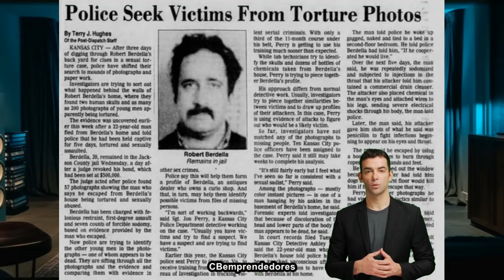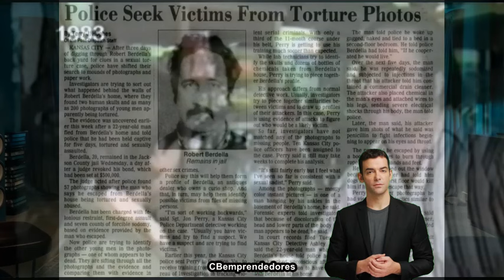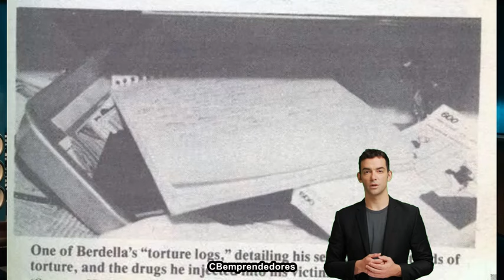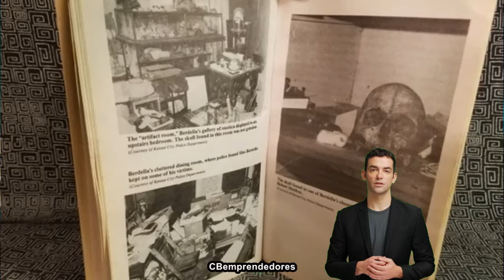🔴 La Criminoteca: Robert Berdella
Robert Andrew Berdella Jr. (31 de enero de 1949 en Cuyahoga Falls, @io - 8 de octubre de 1992 en la Penitenciaría Estatal de @suri) fue un @esino_en_serie @tados_Unidos condenado por haber @olaci%C3%B3n, @rtura y @esinato a seis hombres en @nsas_City_(Misuri), @suri entre 1984 y 1987.

¡Únete a La Criminoteca y sé parte de nuestra comunidad! Si disfrutas de las historias impactantes y la investigación criminal, considera apoyarnos para seguir trayéndote contenido de calidad. Contribuye a través de una membresía mensual y conviértete en un miembro especial de La Criminoteca.